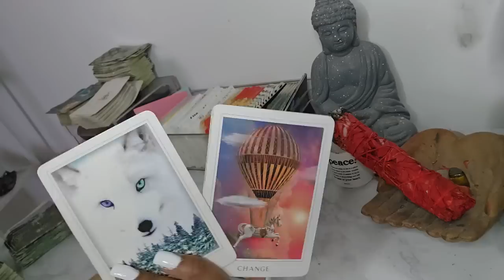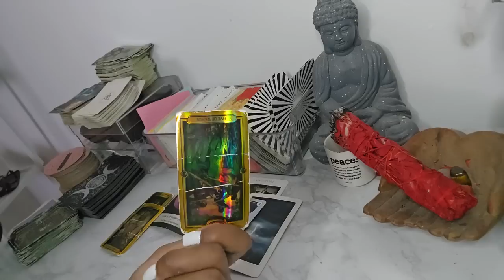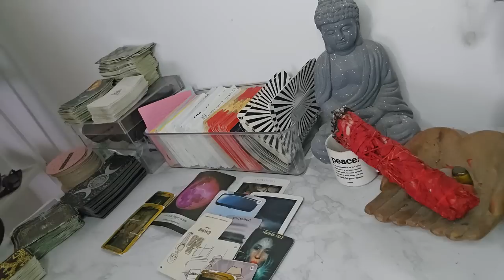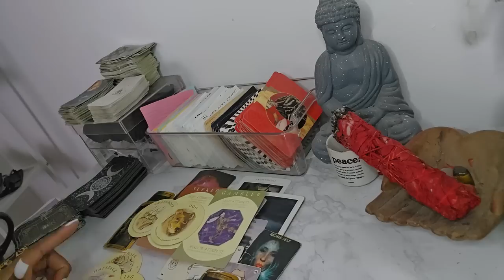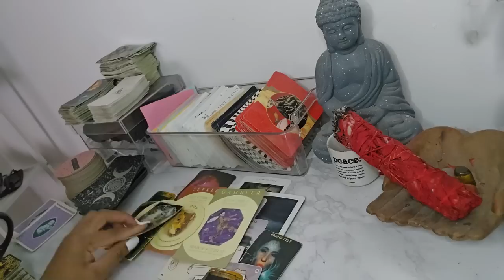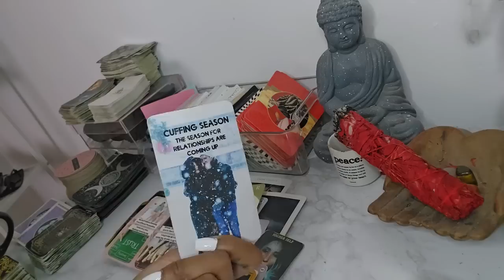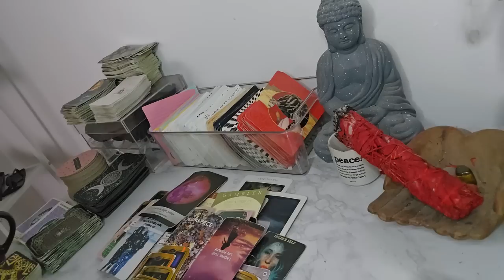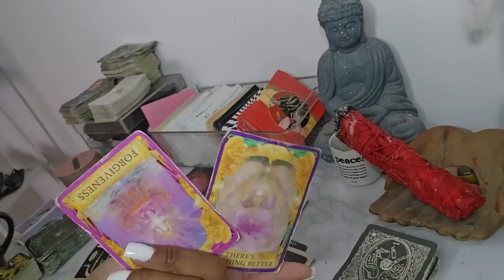VIRGO ♍️ FAMILY DRAMA , HOUSING SITUATION , DATING MISHAP AND MORE